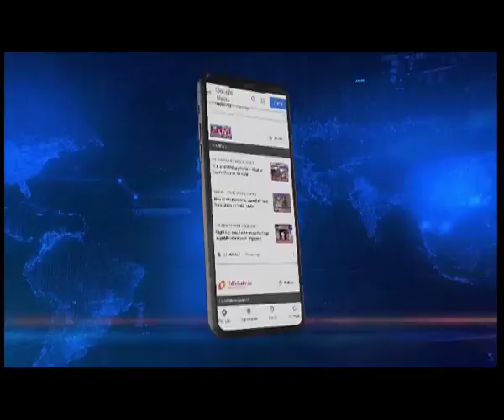Flood concern over new Bhattadev University campus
Northeastlive | People at Bajali have expressed concern over the proposal to set up Bhattadev University campus in 140 bighas of land in Medhikuchi village which is one of the worst flood-affected areas in the district located adjacent to the Pahumara River. During the recent calamity, as many as 35 houses, hundreds of animals and roads were washed away during the devastating floods.